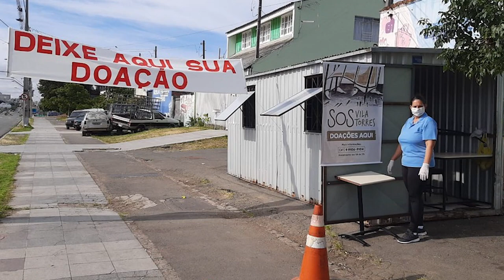Br. Ken McDonald talks about the learnings and challenges during COVID-19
What does it mean to be Marist in this new reality? This is the question that Br. Ken McDonald, General Councilor, answers, as he talks about learning and challenges brought about by the crisis caused by COVID-19.